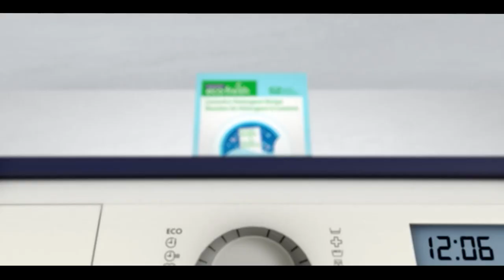Pakistan News Bulletin with Bushra Khan - March 06, 2023